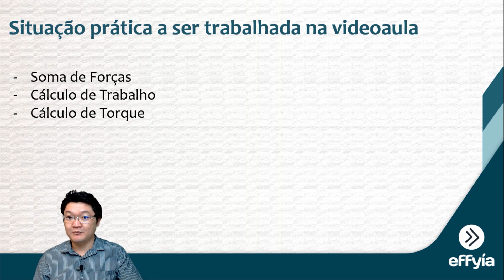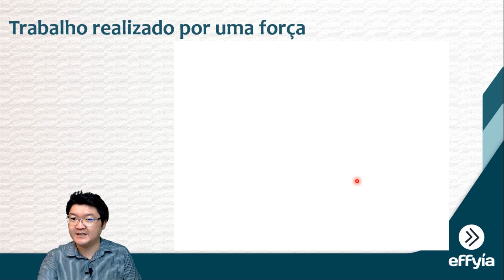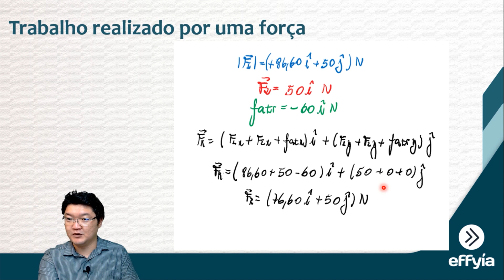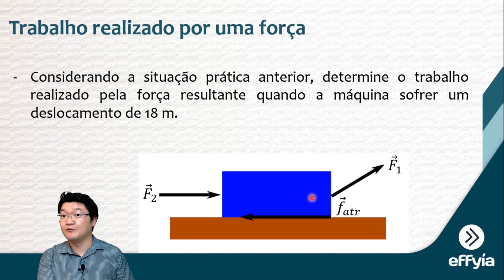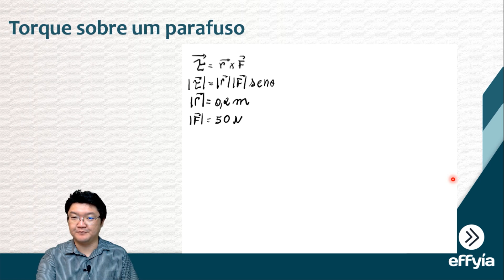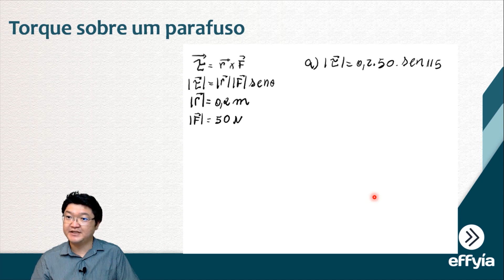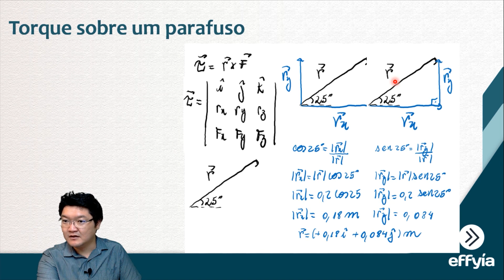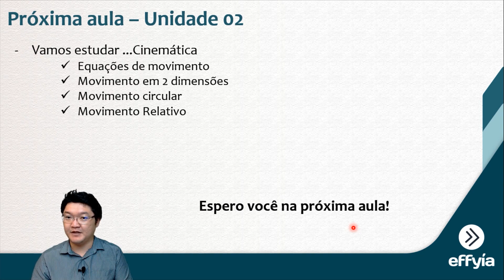REVISÃO MECÂNICA NEWTONIANA - AULA 01 (bloco 04)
Revisão Mecânica Newtoniana
AULA 01 - Bloco 04

Ao final deste curso espera-se que o estudante/profissional seja capaz de:
– Compreender o conceito de vetor e realizar as principais operações com vetores;
– Utilizar conceitos de Cinemática, como velocidade e aceleração, para otimizar situações de Engenharia;
– Conceituar as 3 leis de Newton e identificá-las em problemas de Engenharia, a fim de conseguir resolvê-los;
– Aplicar as Leis de Newton em situações práticas do cotidiano de um engenheiro;
– Analisar situações de equilíbrio de partícula e de corpos extensos para garantir a estabilidade e segurança de estruturas e máquinas.

APROVEITE AGORA, AS VAGAS SÃO LIMITADAS!